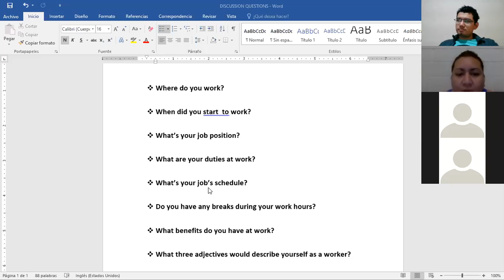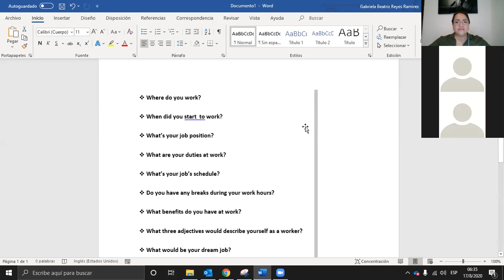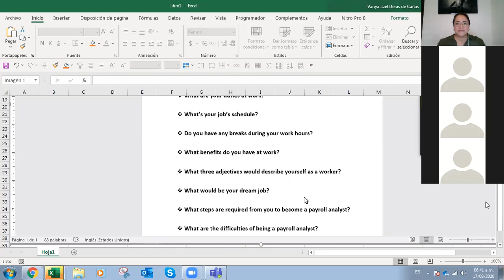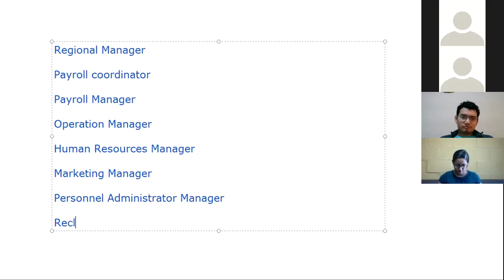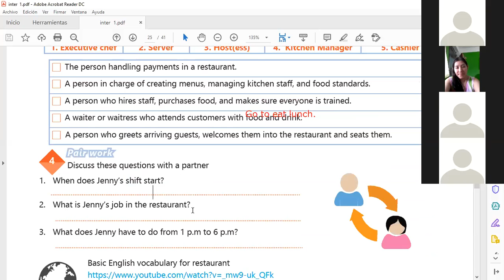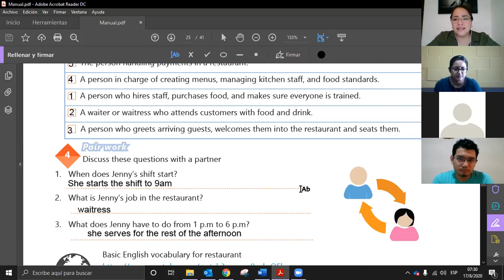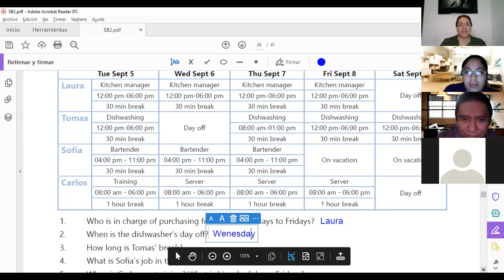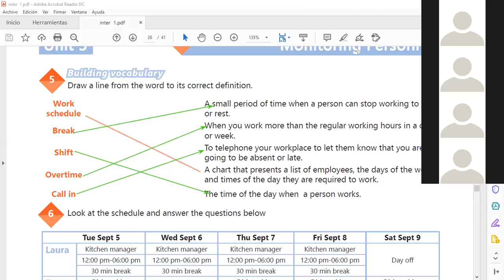Ingles Corporativo-Videoconferencia #16 Vocabulary practice.